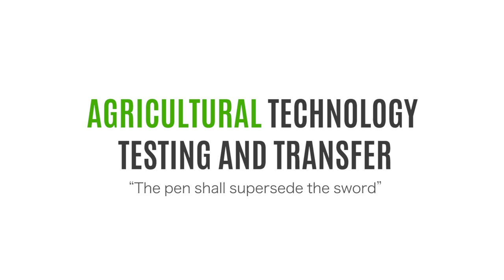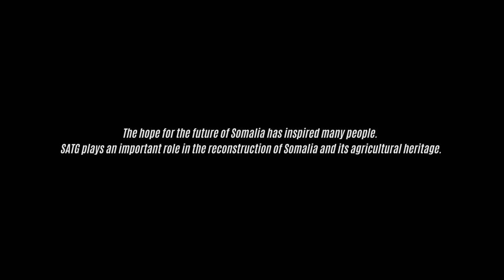Agricultural Technology Testing and Transfer (SATG) 1/3 [HD]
SATG (Somali Agriculture Technical Group), a Somali NGO helps local farmers and community leaders rebuild, one farm at a time.
The mission is to revive the lost agricultural heritage through community-led agricultural transformation in war-wrecked villages.